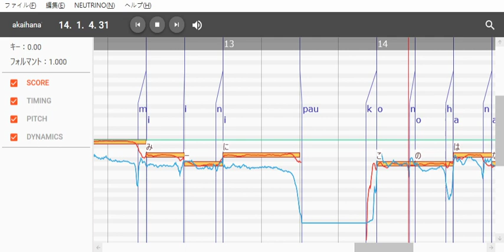【AIきりたん】赤い花白い花 Test